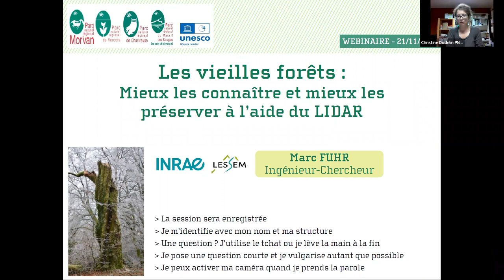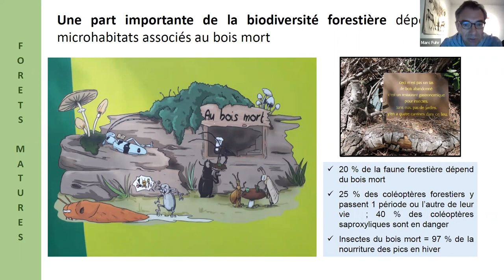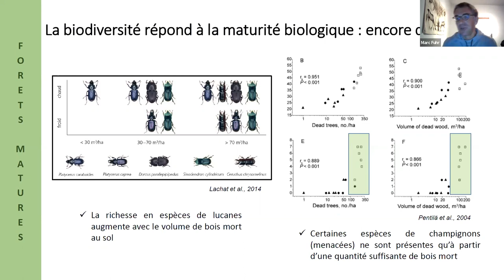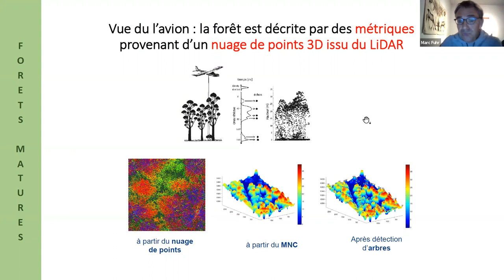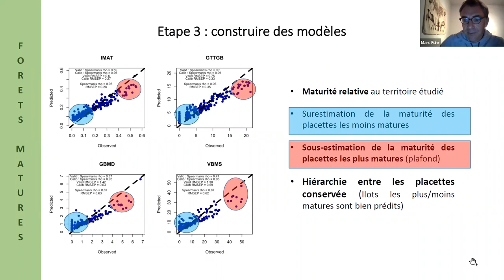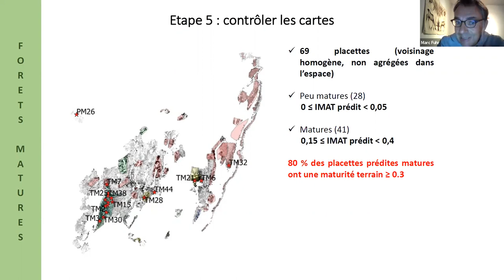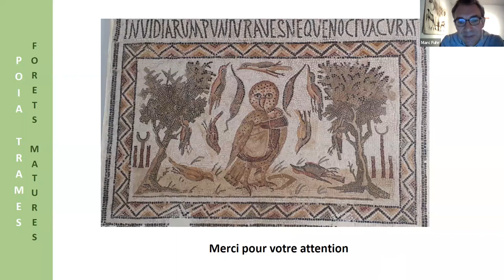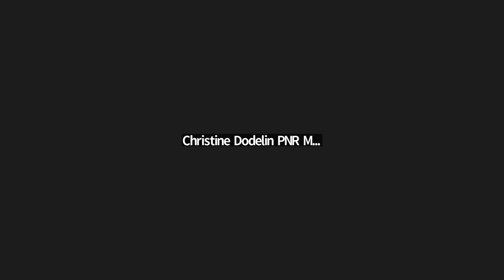Vieilles forêts : mieux les connaître, mieux les préserver grâce au LIDAR.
Webinaire
Retour d’expérience dans les préalpes du Nord (Massif des Bauges, la Chartreuse et le Vercors) .

Cartographier les forêts écologiquement matures ou "vieilles forêts" est une étape nécessaire pour préserver les écosystèmes forestiers les plus remarquables sur nos territoires. Depuis deux ans, les Parcs naturels régionaux des massifs préalpins (Bauges, Chartreuse, Vercors) et du Morvan ont missionné l’INRAE pour les caractériser et les localiser à partir des données LIDAR.

Pourquoi s’intéresser à la maturité écologique des forêts, quels sont les apports du LIDAR pour modéliser cette maturité, quelles sont les données préalables nécessaires à cette méthode, quels sont les résultats obtenus sur ces deux territoires et comment agir pour les préserver ?
Toutes ces questions seront abordées au cours du webinaire.